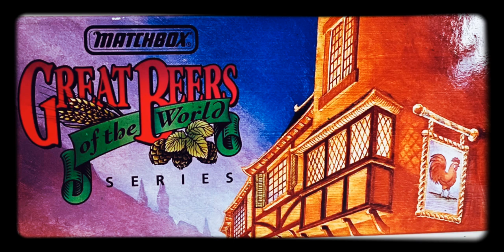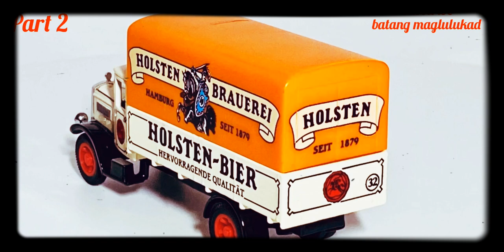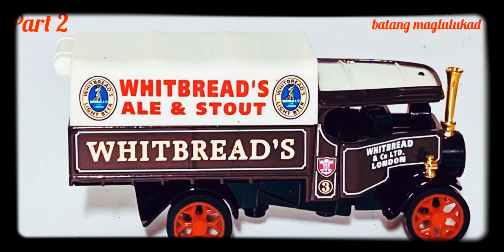Matchbox Model of Yesteryear Great Beers of the World part2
Matchbox
Model of Yesteryear
Great Beers of the World
1930 Ford model A van “XXXX”
1926 Ford model TT “Beck ‘s”
1918 Atkinson steam Wagon “Swan”
1929 Morris Light van “Fullers”
1932 Ford model AA van “Carlsberg”
1932 Mercedes Benz L5 lorry “Holsten”
1910 Renault AG “Kronenbourg”
1937 GMC van “Steinlager”
1920 Mack AC “Moosehead”
1927 Talbot “South Pacific”
1922 Folden steam Wagon “Whitbread”
1917 Yorkshire steam Wagon “Lowenbrau”